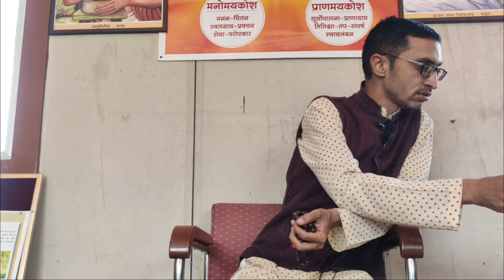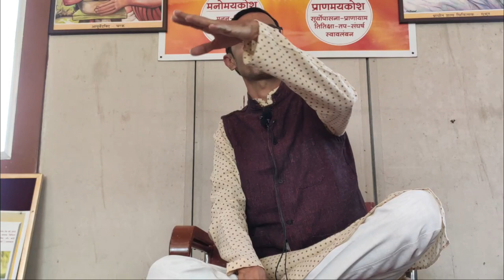गर्भ में होने वाले संस्कार Part - 3 | Mehulbhai Acharya | Sanskruti Arya Gurukulam